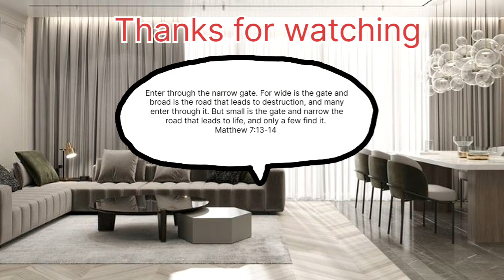Open Plan Concept Decorating Ideas| Livingroom Open Floor Plan Designs| Livingroom Layout Ideas